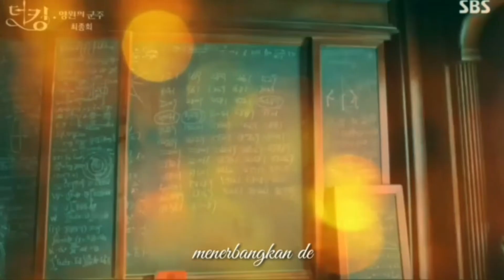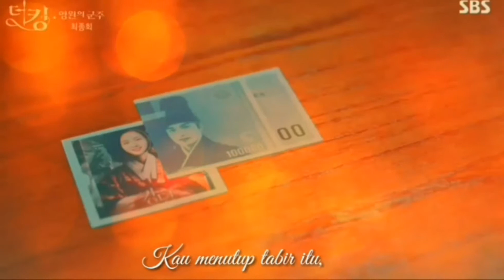"MENJEJAK JARAK" | MUHAMMAD SUBHAN | PEMBACA PUISI HUSNUL KHATIMAH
Puisi | Menjejak Jarak | Husnul Khotimah

Muhammad Subhan
Menjejak Jarak

Bahkan senyum yang kautitip di musim-musim
gersang itu adalah kenangan paling duri. ia berpinak
serimbun kaktus yang tumbuh di gurun-gurun batu
dan angin membadai menerbangkan debu-debu
yang hinggap di bola matamu.

Kau menutup tabir itu, lalu kegelapan yang maha
selimuti semesta dan kehilangan harus diratapi
dengan zikir dan doa-doa.

Tak ada yang lebih unggun dari merelakan apa yang
telah lepas di genggaman, dan tunas bernama cinta
biarkan tumbuh ke pucuk matahari—tanpa dipaksa
atau dikarbit sekian waktu.

Menjadi karanglah kaki yang terjejak, agar ombak
tak kuasa mengoyak jarak walau sehasta.

Padangpanjang, 2019

Judul Puisi: Menjejak Jarak
Penulis Puisi: Muhammad Subhan
Pembaca Puisi: Husnul Khotimah